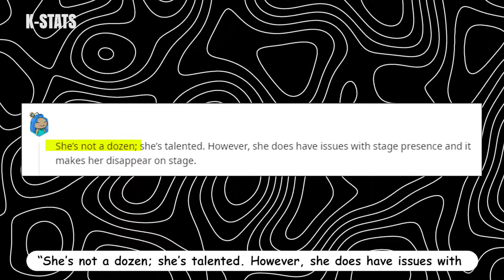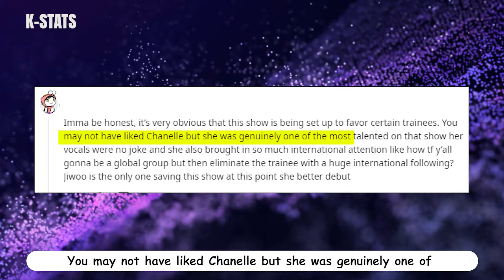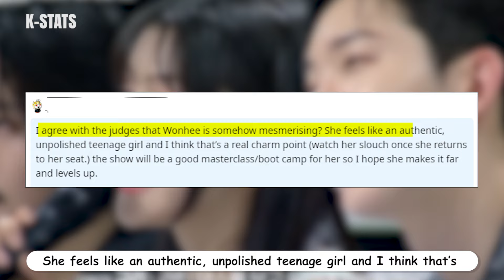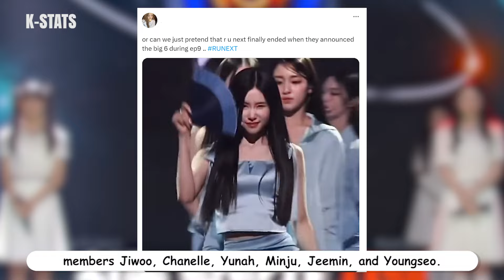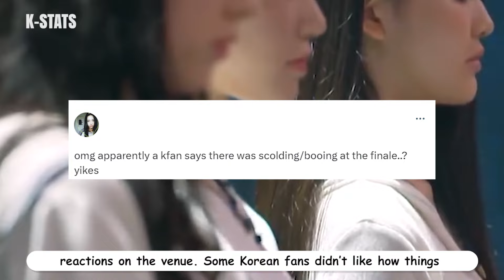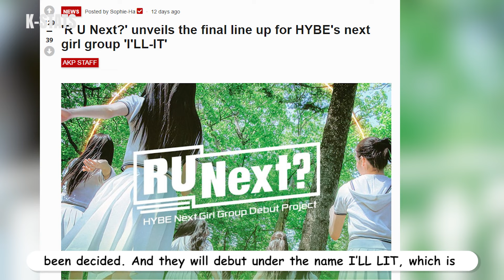Why HYBE's Survival Show R U NEXT Is A HUGE Mess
It’s been weeks since the finale of HYBE LABEL’s latest idol survival show, R U Next and the birth of new HYBE's girl group I'LL IT . And the discussion about the final episode seems to be never-ending. So, what really went down during the show and why was the debut lineup so controversial? Let’s find out!

Discover why HYBE's "R U NEXT" survival show is causing a massive stir! 🎤 From shocking twists to backlash over the debut lineup, we break down the chaos. Join us for the inside scoop on this K-pop sensation. 📢